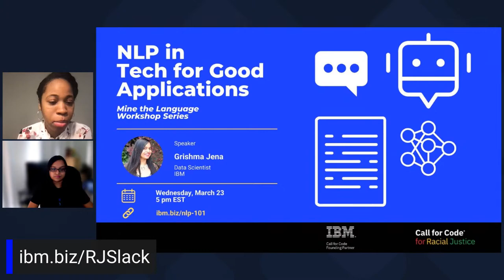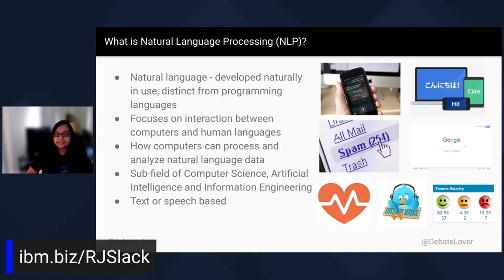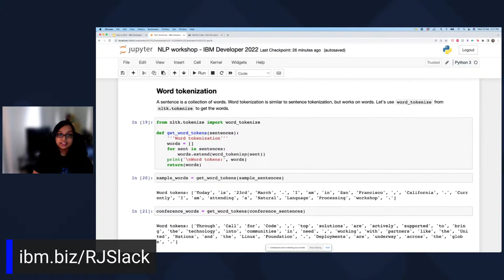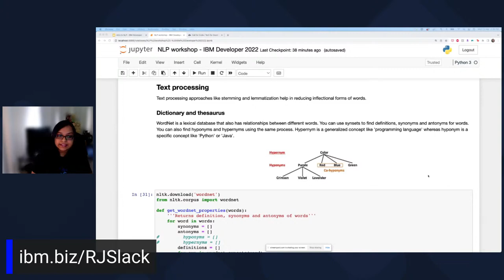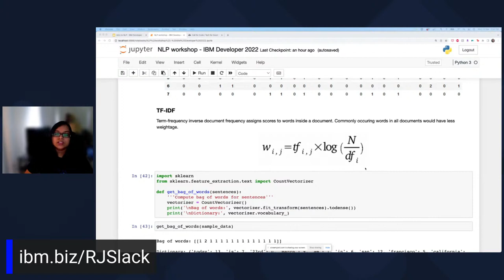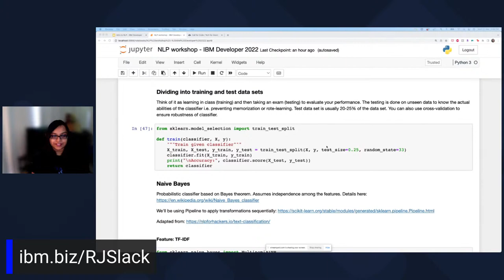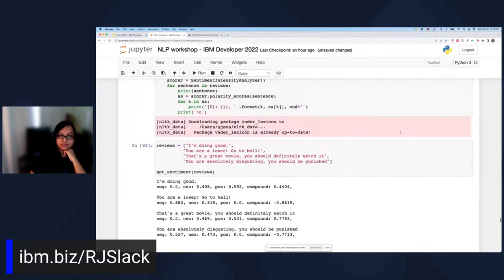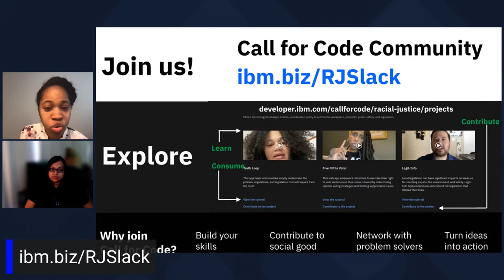Natural language processing in tech for good applications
How can computers interpret something so human and nuanced like language? How can algorithms identify and mitigate racial bias in text & data? How can they be used to identify patterns, classify documents and simplify text analysis tasks?

This workshop introduces Natural Language Processing in Python and sheds light on how computers interpret language.

Attendees will be introduced to:

- NLTK and Gensim will help them tokenize, process, and represent textual data to derive useful insights.

- Machine Learning applications like text classification, sentiment analysis, and topic modeling.

👩‍💻 Who should attend:

Developers, Coders, Programmers of all skill levels
People interested in building solutions using Natural Language Programming
🎈 Prerequisites:

Curious minds! Bring your laptop, the rest happens in the cloud.

🎙️ Speakers

This workshop is part 1 of the Mine the Language series: leveraging Machine Learning in Racial Justice applications hosted by Call for Code for Racial Justice. Through this workshop series, attendees will understand the machine learning tools available to tackle issues of data gathering, classification and interpretation that are central to documenting racial injustice, recognizing bias, and empowering individuals.